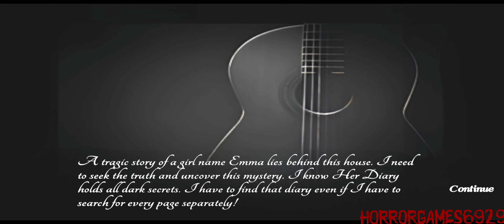Her Diary Version 1.2.5 Full Gameplay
Bug fixes, music changes to Delusion Mode, and a more foggier Delusion Mode.